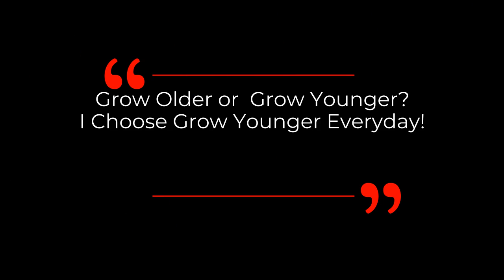DAVID SINCLAIR "How Sleep Is Connected To Your Aging Clock" | Dr David Sinclair Interview Clips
Dr David Sinclair expresses his opinion on how sleep is connected to our aging clock.  How not getting enough sleep can age us faster in this interview clip.